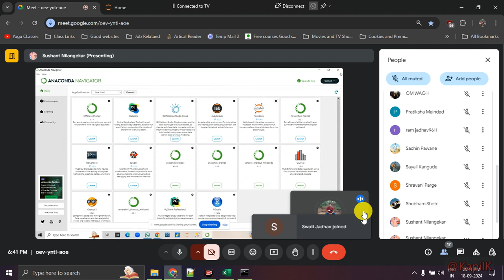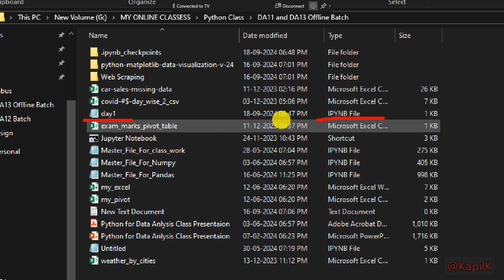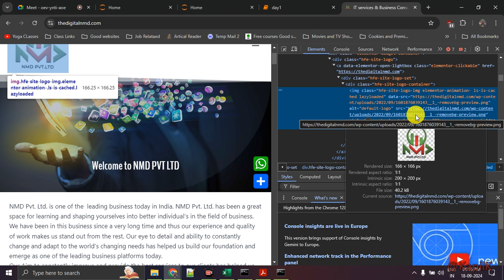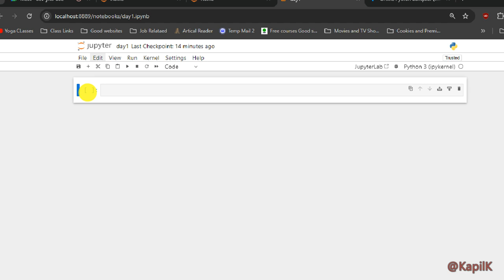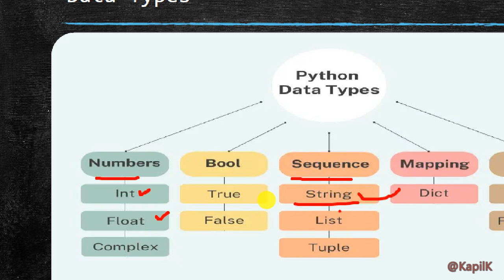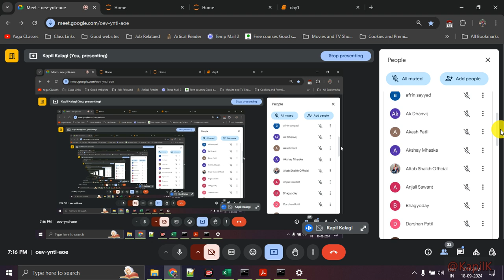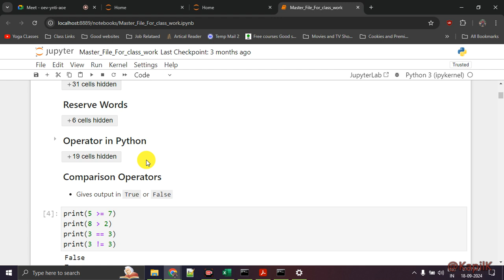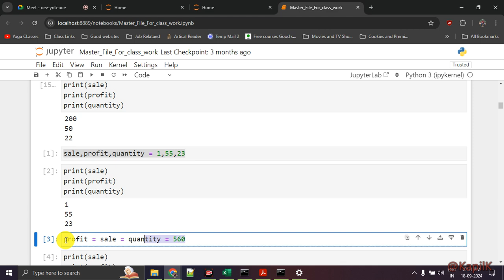Python Lecture 2 | Variables and Keywords | NMD Pvt Ltd. Data Analytics Courses, Pune | DA11, DA13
Python Lecture 2 | Variables and Keywords | NMD Pvt Ltd. Data Analytics Courses, Pune | DA11 and DA13 Batch